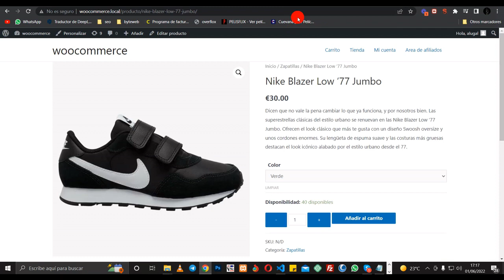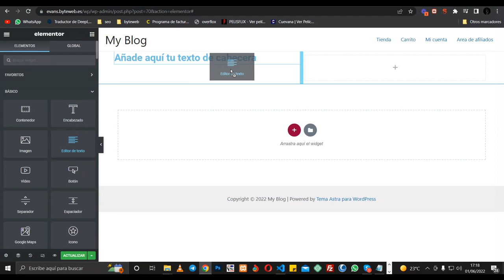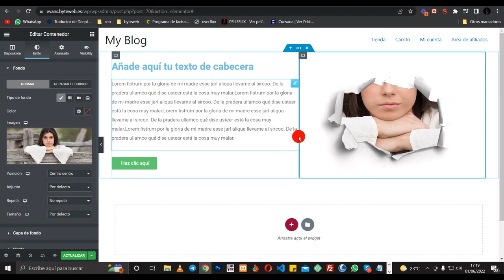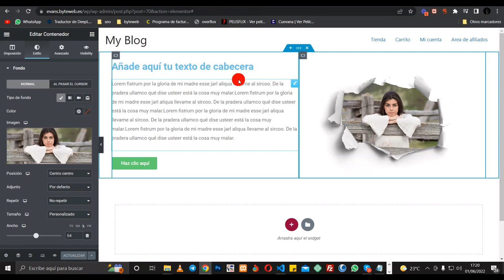✅ Efecto imagen con papel roto con Elementor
En el vídeo de hoy os explicamos cómo crear una imagen con el efecto papel roto con Elementor